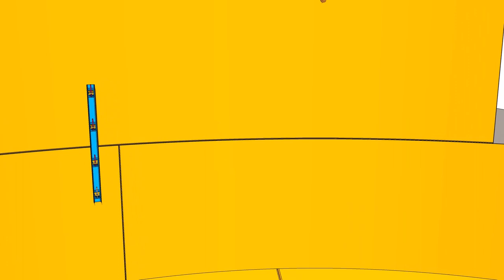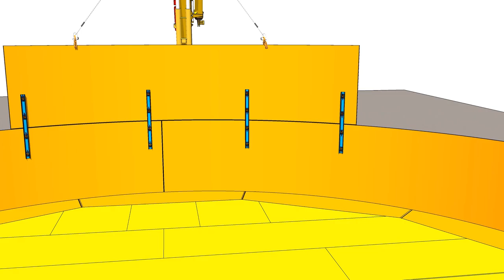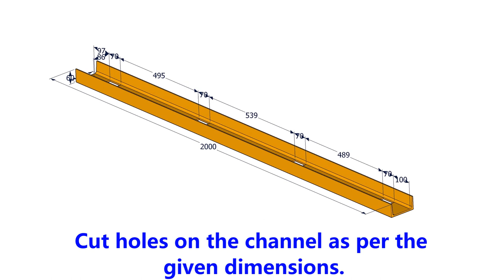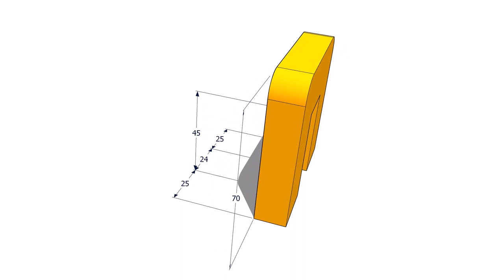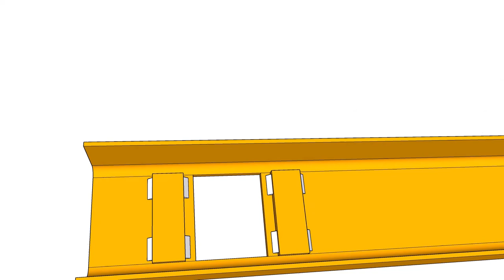API 650. How to make a Low cost STRONGBACK for storage tank shell erection. TUTORIAL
API 650. Strongback fabrication. Strongback erection tools fabrication for storage tanks. Field erected storage tanks.